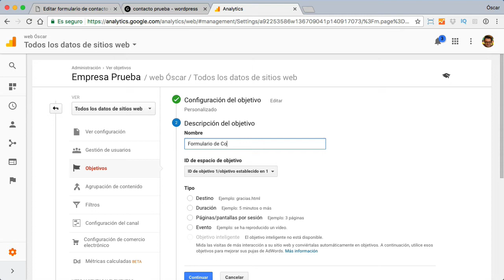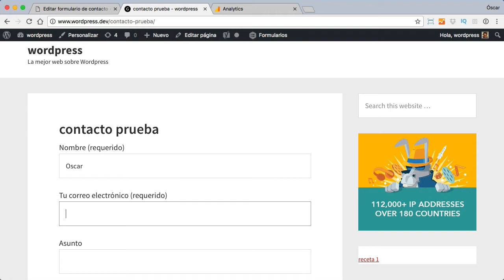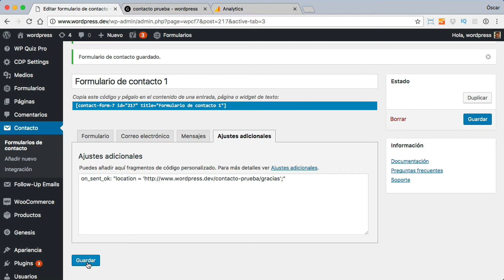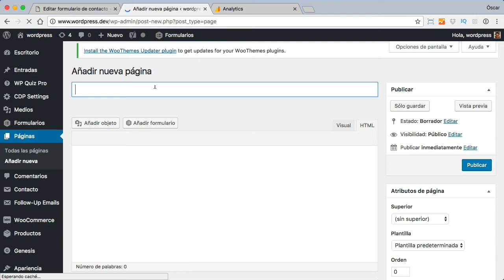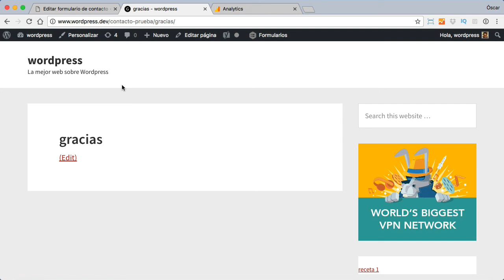Configurar un objetivo en google Analytics al rellenar un formulario de contact form 7 en WordPress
En este vídeo veremos como añadir un objetivo en google analtyics con las personas que rellenen un determinado formulario.
Para ello necesitamos tener Google Analytics configurado con nuestra web.

Medir las conversiones de nuestros formularios de contacto es muy interesante y en este vídeo veremos como hacerlo.

Una vez hecho, en la parte de administración de nuestra cuenta de Google Analytics configuramos un objetivo de tipo "destino" y añadimos la url de la página a la que llega una persona después de rellenar el formulario.

Por defecto en Contacto Form 7 al rellenar un formulario no nos redirige a ninguna página por lo que en la configuración de nuestro formulario deberemos de añadir la siguiente línea:

donde example.com es la página de gracias por rellenar el formulario.

Espero que el vídeo os sea útil ;)
Saludos
Óscar